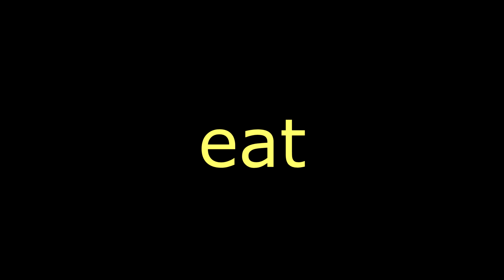HOW TO HIT A FORTNITE TRICKSHOT IN SEASON 11 (Road To a Trickshot)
HOW TO HIT A FORTNITE TRICKSHOT IN SEASON 11 (Road To a Fortnite Trickshot)

Use Code "ParallelKai" in the item shop!